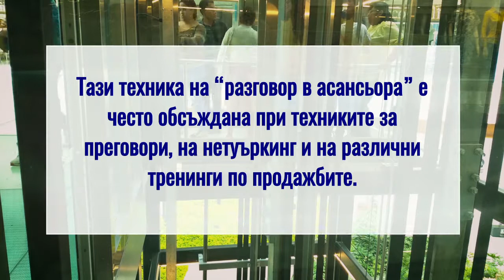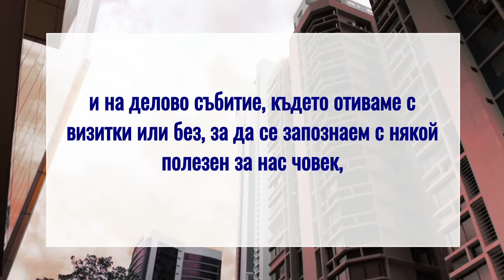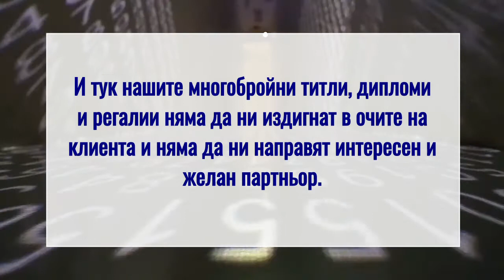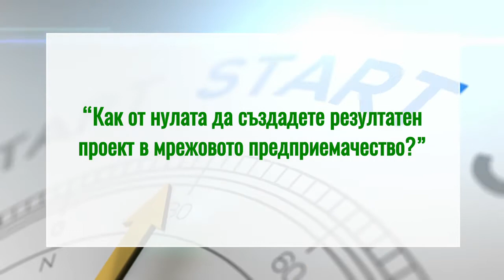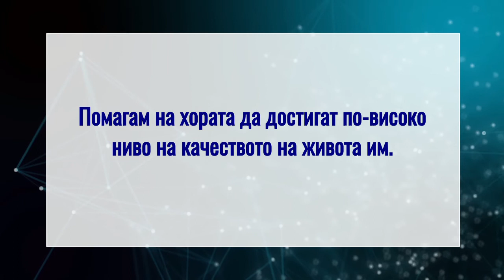Може ли за няколко минути да да направите впечатление и да продадете експертността си?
Главно е да знаете какви ценности продавате.

Можете ли да озвучите и декларирате своята ценност за вашата ЦА за 2 минути???

Желая да споделя една работеща технология на самопредставяне, която сработва в 95% от случаите.

Вземете моята безплатна мини-книга “Как да привлечем 5 души от 10, използвайки скриптове за продажби”

и получете безплатен 7-дневен курс (очаквайте го към средата на месец януари) “Как от нулата да създадете резултатен проект в мрежовото предприемачество?”

С вяра във Вас и Вашия успех, Александр Аненков

Помагам на хората да достигат по-високо ниво на качеството на живота им.

✍ Разкажете в коментарите за Вашата ценност?

Снимам своите видеа на JVC HD Everio, Lenovo A6020a40, Nikon Coolpix s210, за монтаж използваме MAGIX ВИДЕО ДЕЛЮКС 22
Източници за използваните видеа: